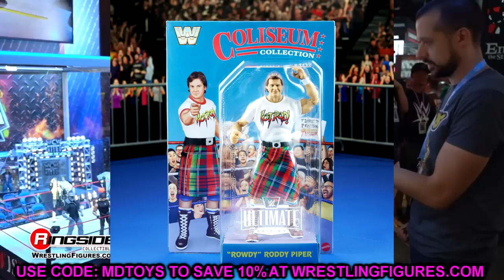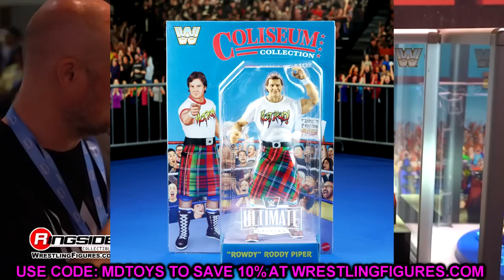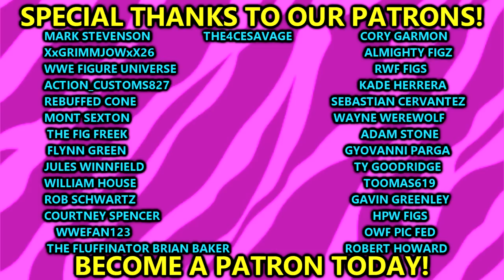NEW WWE ACTION FIGURE NEWS! DOLPH ZIGGLER RELEASED!